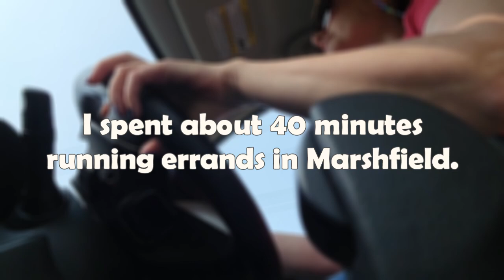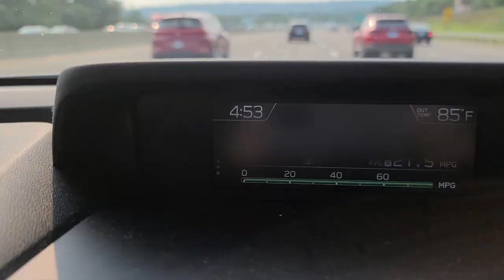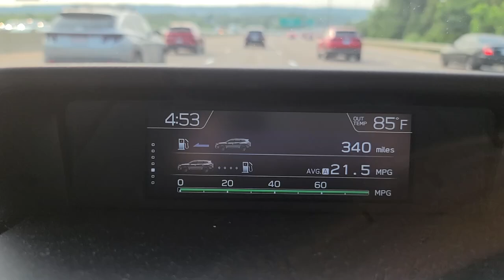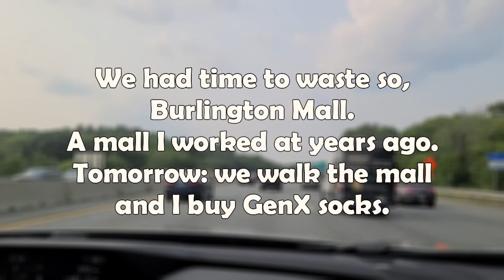Vlogust Day 19 Pitching my book! Did we spot DJ Khaled?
I clicked my seatbelt and drove to Humarock to pitch You Classy Beach to Chris the owner of Humming Rock Gifts. After that, the Mister and I drove up to Burlington again to surprise some family. But we were the ones surprised at my potential, alleged, celebrity sighting of DJ Khaled. Maybe. Probably not. You be the judge in the comments!

I'm Jenn Shon (alt. Jenn Flynn-Shon), 11 times published author, creator of hundreds of videos (long and short form including viral, see below), and brand owner of You Classy Beach, The Brand. My 11th book, You Classy Beach, Or, are mermaids always this snarky?, shares it's title with the name of this channel. The book went live on July 26, 2024.

For more info on any of my releases, sign up for Consistently Inconsistent, the Newsletter, on the Website at:

Next most popular on Copper Cactus DIY